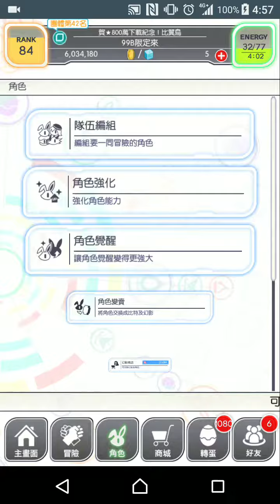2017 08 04